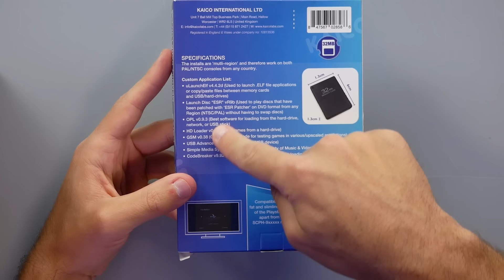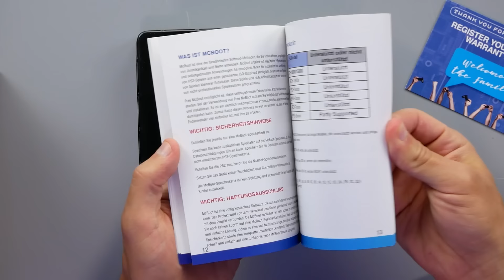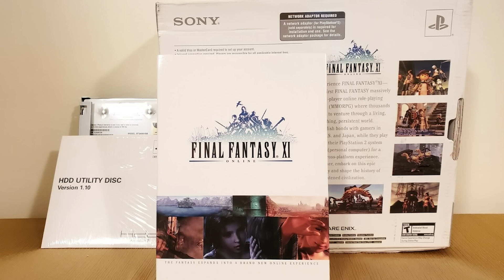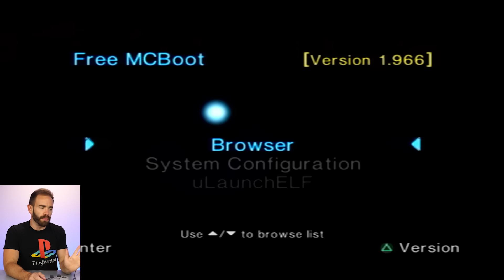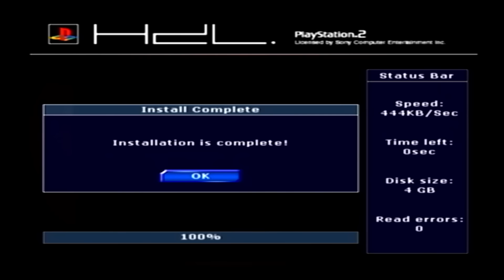Here's Why The PS2 Is Even Better In 2022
The PlayStation 2 is over 20 years old and with the advancements made in homebrew and the hardware scene it's still a great pickup today. In this video we're checking out a basic well known mod that anyone can do to take the PS2 to the next level.